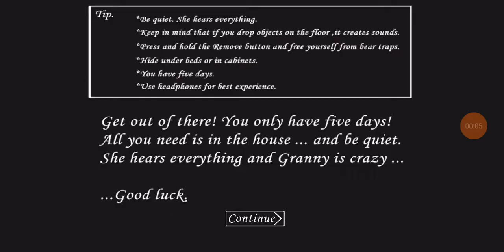Granny game play